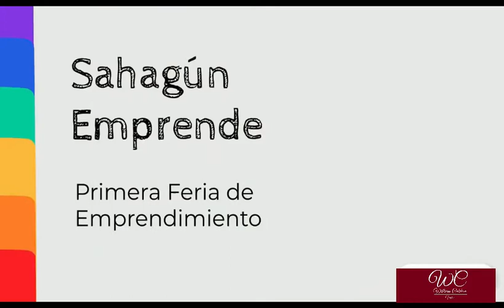Primera Feria de Emprendimiento "Sahagún Emprende"